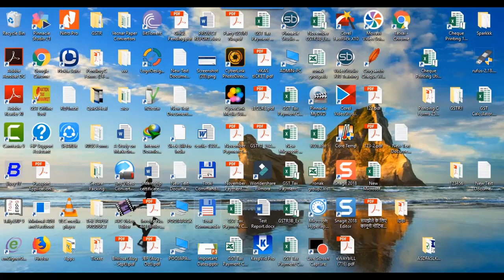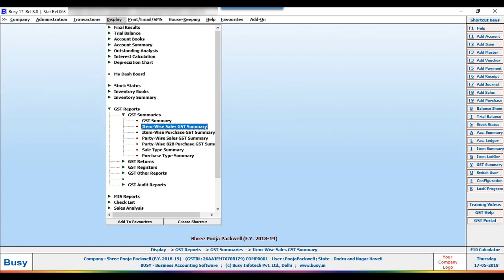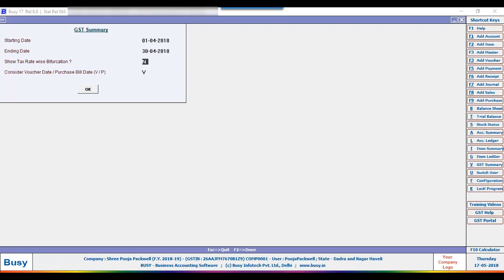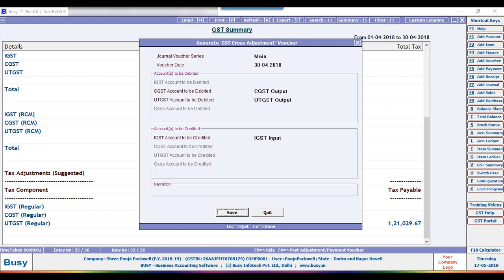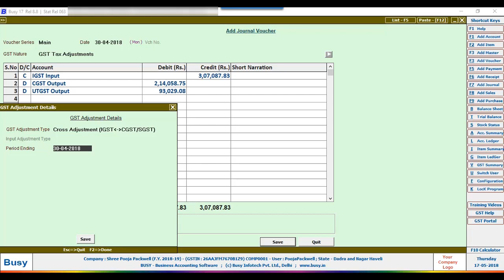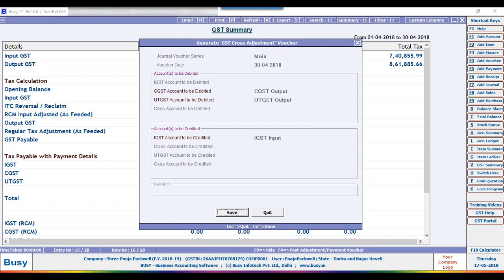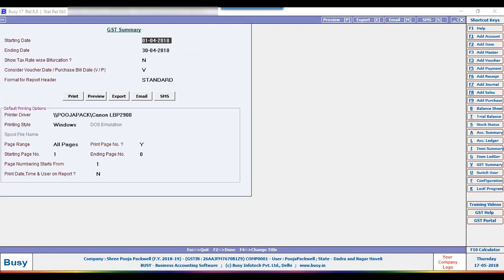How To View GST Summary And Make Payment Adjustment In Busy.